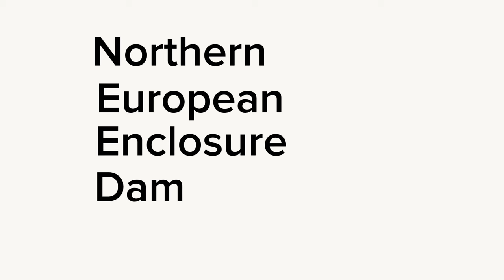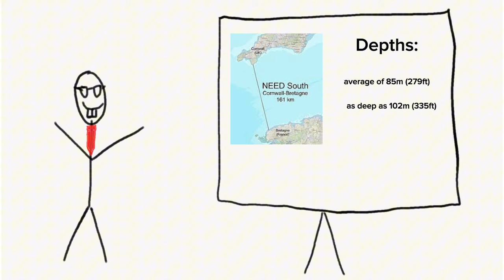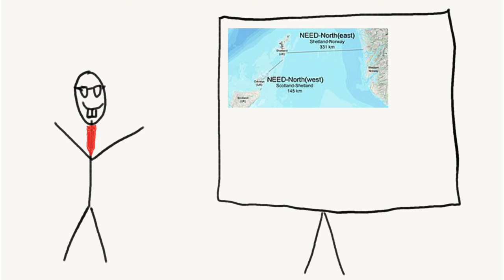This 500 Billion Euro Mega Project Could Save Europe